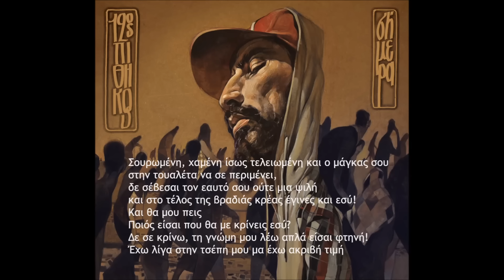12ος ΠΙΘΗΚΟΣ- ΜΕ ΠΑΡΕΞΗΓΗΣΕΣ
NEW Official site- 12p.gr
Παραγωγή- Dj Inko
Στίχοι- 12ος Πίθηκος
Ηχογράφηση,Mix,Master -Dope Beat Studios
Εικονογράφηση εξωφύλλου- Σταμάτης Λάσκος(SIVE)